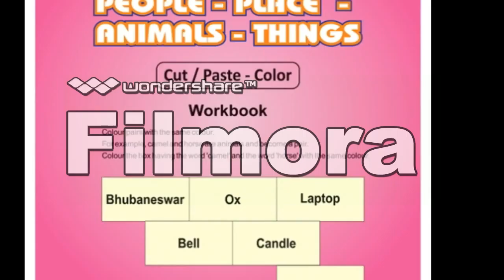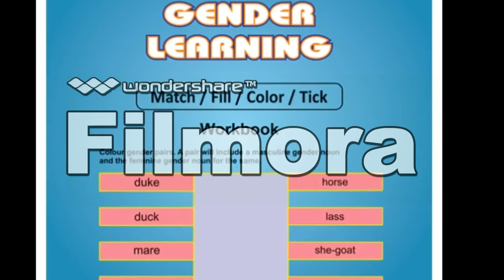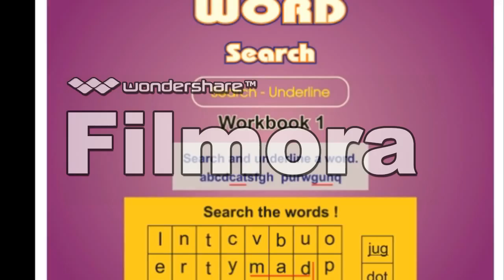Chittagong Colombo phonics books classes courses worksheets for jolly kids teachers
Phonics eStore is a global initiative for education of young children. It was started in November, 2015.

Anyone in Chittagong and Colombo - children, parents, teachers, tutors and schools is welcome.

Most of the resources available are free. Its main focus is on Phonics for kids.

You will get immediate access to books, workbooks, worksheets, videos, games, websites, courses, classes, lessons, teachers, students, etc.

to experience and benefit from high quality resources.